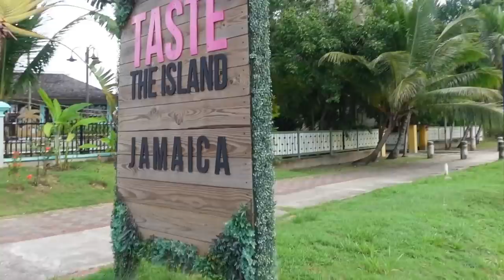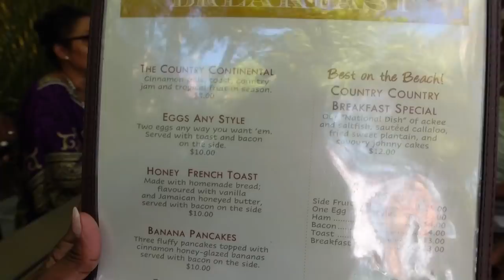WE WENT ON A TRIP ❤️ | TONAYA WINT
🎵 Track Info:

Title: Days For Tomorrow
Artist: Metro Vice
Genre: Dance & Electronic
Mood: Calm